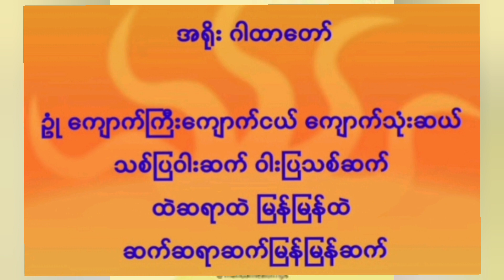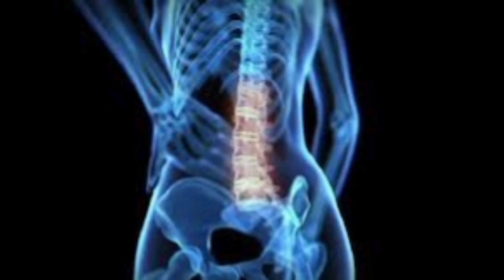ဒူးနာ ခါးနာ အရိုးနာ ဒီဂါထာရွတ်ပါဗျာ